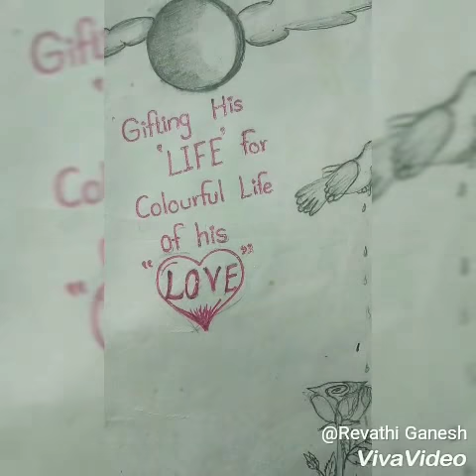My Old pencile sketches